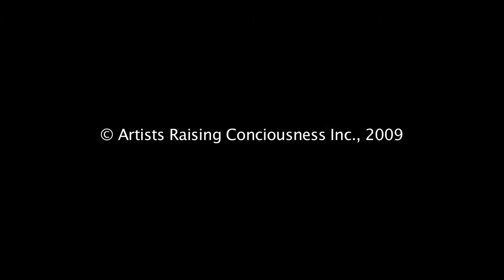The Message In The Bottle - The Brewer: "Trailer"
Molson Coors Brewing Company makes a commitment to transparency by opening their doors to a documentary crew to show their efforts in promoting responsible drinking.  With an annual budget of 1 million dollars, you can watch, for the first time, how they approach their responsibility for awareness around the product they market.  This series poses the question: how does a beer company market responsible drinking to the same people they market consumption to?  How do they approach this issue and how genuine are their efforts? Do they really care if students drink their products responsibly, or do they just put money into responsible use programs because they have to? The Message In The Bottle will take you inside the corporation, and allow you to make up your own mind.

Q: Watch the episodes of "The Brewer" and tell us your overall thoughts about it.  What would you have liked to see more of that we didn't cover?  What questions would you like to ask The Molson Coors Brewing Company or Bristol about this thread?